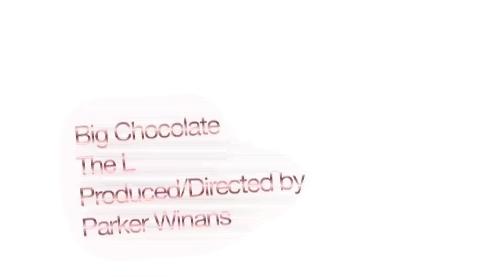Big Chocolate - The L (Music Video)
The L is off Red Headed Locc.